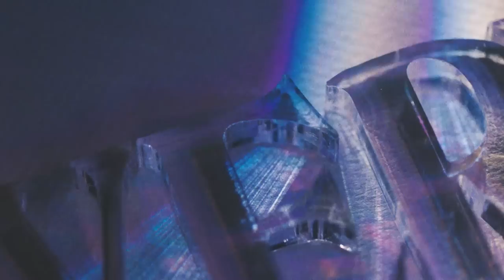Redemption – Every Angle – Week 4 – Sermon – Matt Chandler – 8/14/22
Galatians 4:4–7
The apostle Paul serves as the perfect example of the gospel metaphor of redemption. After years of ravaging the Church, God called Paul out of terrorizing His people and into fortifying the Church. We worship God around the world today because of the redemption of this wicked man. When God redeems, He redeems completely.